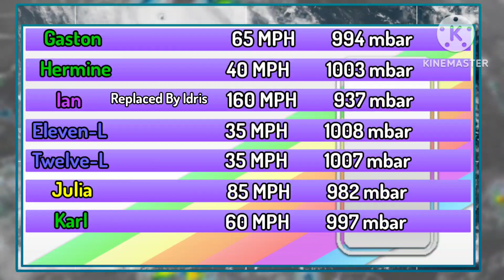2022 Atlantic Hurricane Season (last hurricane animation on this channel)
The 2022 Atlantic hurricane season was the first season since 1997 in which no tropical cyclones formed in August, and the first season on record to do so during a La Niña year. It was a fairly average hurricane season with an average number of named storms, a slightly above-average number of hurricanes, a slightly below-average number of major hurricanes (which are Category 3 or higher on the 5-level Saffir–Simpson scale), and a near-normal accumulated cyclone energy (ACE) index.[nb 2] Despite this, it became one of the costliest Atlantic hurricane seasons on record, mostly due to Hurricane Ian. There were 14 named storms during the season. Eight of them strengthened into a hurricane, and two reached major hurricane intensity. The season officially began on June 1, and ended on November 30. These dates, adopted by convention, historically describe the period in each year when most subtropical or tropical cyclogenesis occurs in the Atlantic Ocean.[2] This year's first Atlantic named storm, Tropical Storm Alex, developed five days after the start of the season, making this the first season since 2014 not to have a pre-season named storm.

This One Was Tough To Animate...

Credits:
@KhanStormTrackingOfficial - Icons/Map
@astradiayt - Graphics
@AngelPandaEarth / @Forcethirteen - Landfall SFX

Note:
9/15/2023: this is my LAST hurricane animation on this 4.3k sub channel, any hurricane animations i will make will now be in @DantheStormTracker2007, WT, Cyclonature, or Hypercane for now on (or my second channel, if nesscary)

10/14/2023: one month later, and your probably wondering why i quit hurricane animations on this channel

why not 💀

7/6/2024: screw it i'm coming back